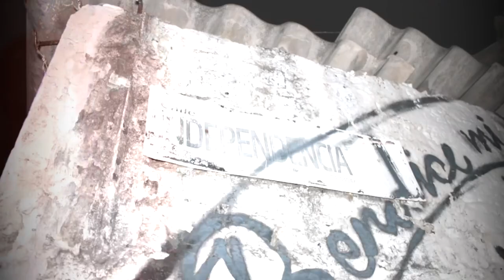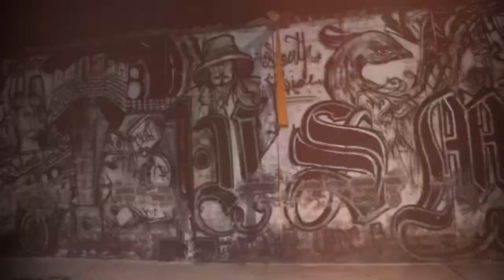TUMBADA LA CUADRA// B-mam Cas // @Amzee. // Video Oficial //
B-MAM CAS
PRESENTA
“TUMBADA LA CUADRA”

••Producción de Audio X CORONAMOS MUSIC/// Contact X Facebook

Tengo mucho mas material pendiente por sacar. Seguimos activos. ✌🏻

••Escucha a B-mam Cas en Spotify

•Canal de YouTube // AmzeeA2c